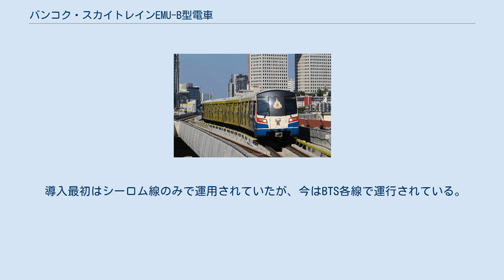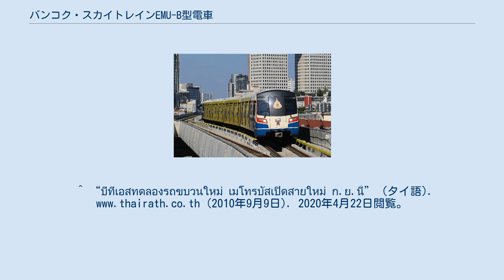バンコク・スカイトレインEMU-B型電車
バンコク・スカイトレインEMU-ฺB型電車（バンコク・スカイトレインEMU-Bがたでんしゃ）は、2010年に営業運転を開始したバンコク・スカイトレイン（BTS）の通勤型電車である。
 2010年のサパーンタークシン駅 - ウォンウィアン・ヤイ駅の開業後、列車本数が増加したため導入されたのが本形式である。
本形式は長春軌道客車製で、従来車から前面のデザインが変更されている。
また車内ではLED照明の採用、扉上の路線マップのLED併用など細部が変更されている。
 まずタイ国内初の4両編成の電車としてEMU36-EMU47の4両編成12本（48両）が導入された。
その後増備が行われ、4両編成（Tc1,M1,M2,Tc2）×17本の68両が運用されている。
 全塗装されている。
塗色にはタイ国旗を彷彿とさせる白・赤・青が使われている 車内は白を基調としている。
座席は黄色のオールロングシートで、雨天時で濡れた客が座った後に拭きやすいよう繊維強化プラスチックを使用している。
 窓は直線的な印象となっており、ドアの窓や取っ手は独特な形状である。
外吊り式ドアで、閉扉時にチャイムが鳴る。
 扉上の路線マップがLED併用となっており、画面の上部でCMが音声付きで放映され、最下部で次駅または現在停車中の駅を表示している。
 つり革はベルトで、スタンションポールも備えつけられている。
 導入最初はシーロム線のみで運用されていたが、今はBTS各線で運行されている。
^ “บีทีเอสทดลองรถขบวนใหม่ เมโทรบัสเปิดสายใหม่ ก.ย.นี้” (タイ語). (2010年9月9日). 2020年4月22日閲覧。